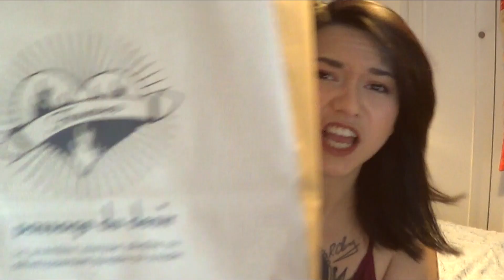Taxe Tampon VS SoftTampon ! Sexy Reviews #5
Bonjour à toutes et à tous, bienvenu sur la chaine de Clemity Jane !

Aujourd'hui, je vous fais une Review des Soft Tampons (je sais pas pourquoi je pensais que c'était "tampoo" quand j'ai tourné la vidéo -_-) donc des tampons magiques pour pouvoir faire l'amour pendant ses règles sans être inquiété ! Le sénat a voté l'amendement pour baisser la TVA sur les protections hygiéniques de 20% à 5,5% ! En espérant que l'assemblée fera de même... Dans tous les cas, je vois pas pourquoi on arrêterait de se faire plaisir 1 semaine par mois, non mais oh !

Vous en trouverez aussi sous la marque Beppy ou Gynotex mais c'est un peu plus cher et j'ai pas testé...